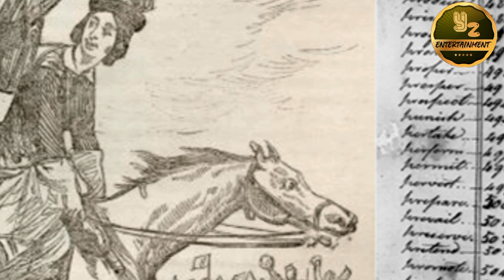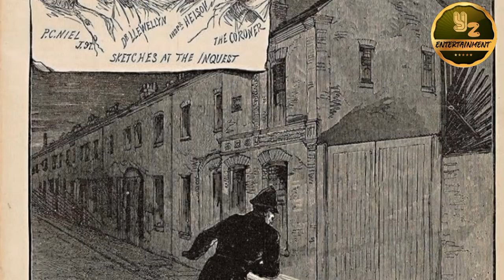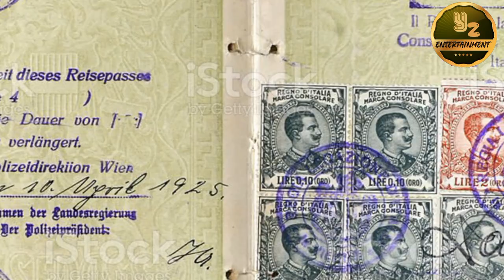ကမ္ဘာပေါ်ကလျှို့ဝှက်ဆန်းကြယ်သောလူ၁၀ဦးအကြောင်းထူးျခားဆန္းျပားမ်ား knowledge myanmarnews